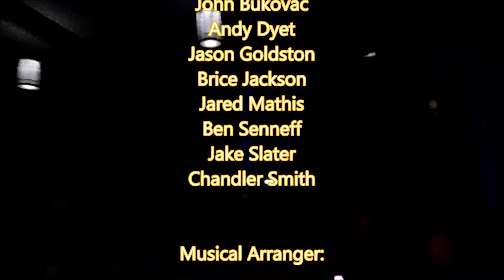"AND YOUR BIRD CAN SING", composed in 1966 by John Lennon & Paul McCartney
As performed in concert on 3/24/2018 by the BW Beatles of Baldwin-Wallace University (Berea, Ohio, USA).